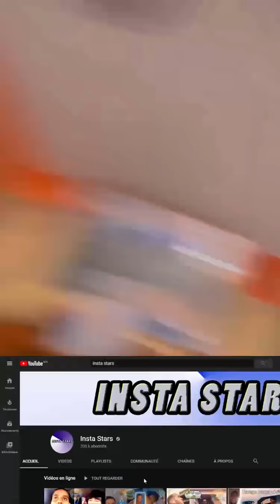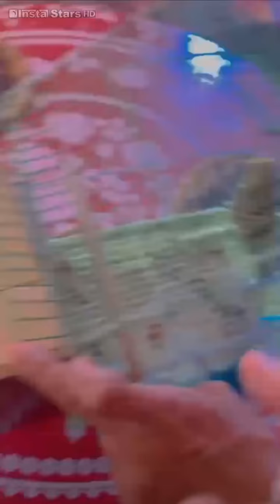خالد هو سي الضالة هرب ليهم الطير من القفص وسط الدار | Khalid lidlissi & Dala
: mouad_aboukassim

           : houssam_kamil